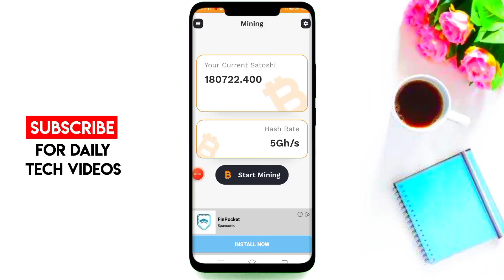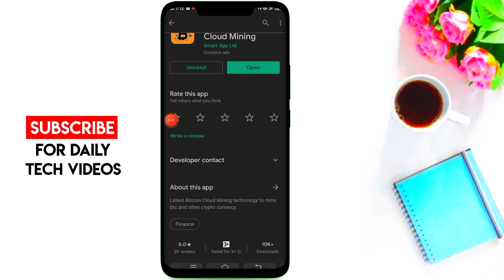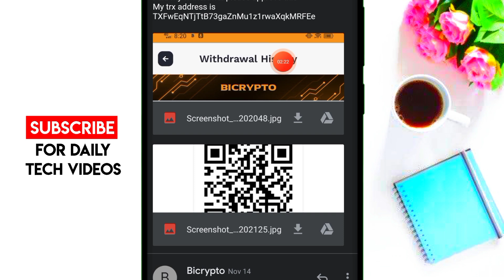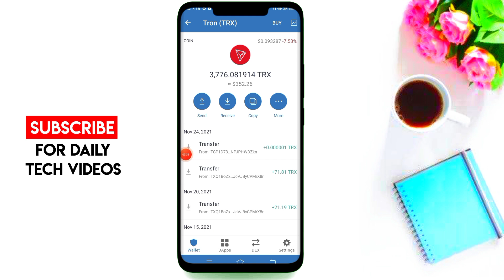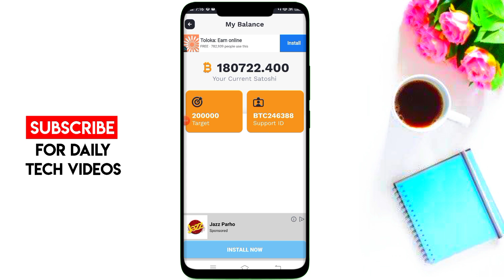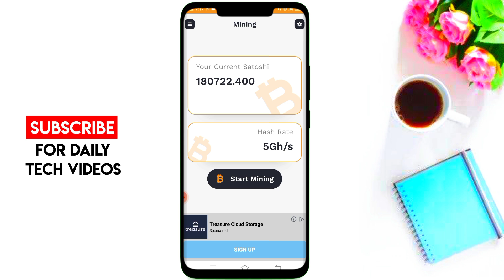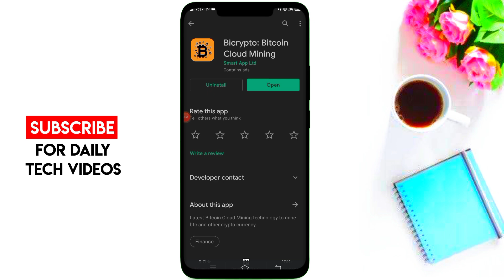Bitcrypto/Bicrypto App Real or Fake?